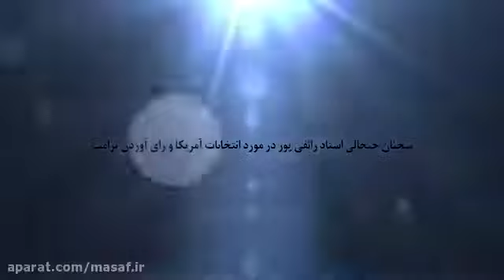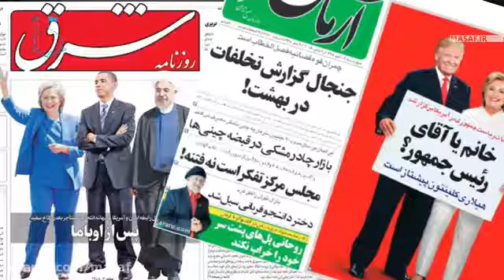انتخابات آمریکا و رأی اوردن ترامپ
سلام دوستان
این ویدیو منتشر شده وب سایت مصاف ایرانیان هست با عنوان «توضیحات استاد رائفی پور پیرامون انتخابات آمریکا و رأی اوردن ترامپ»